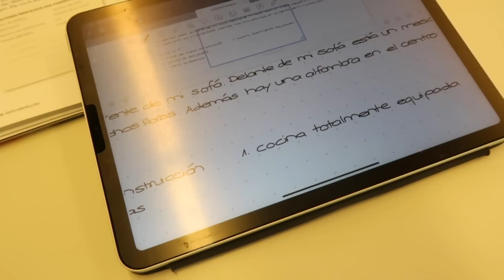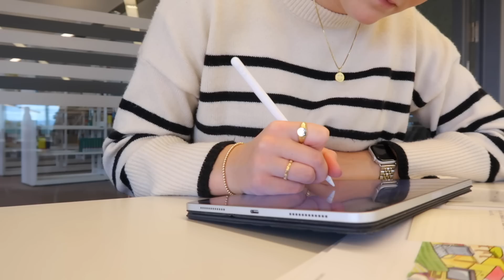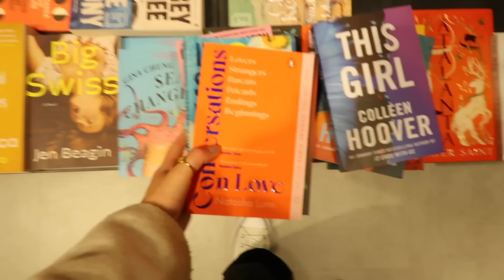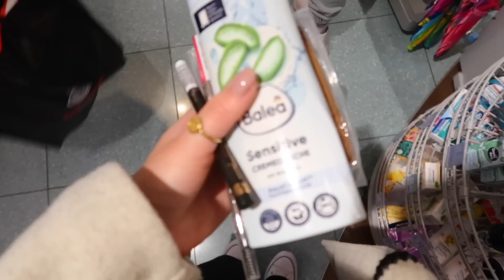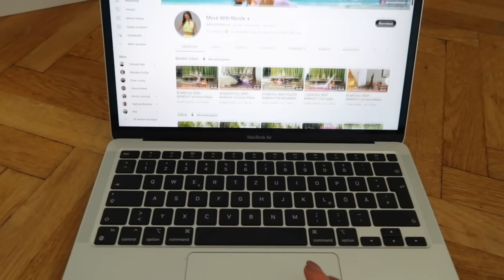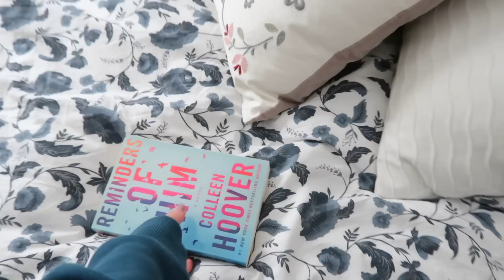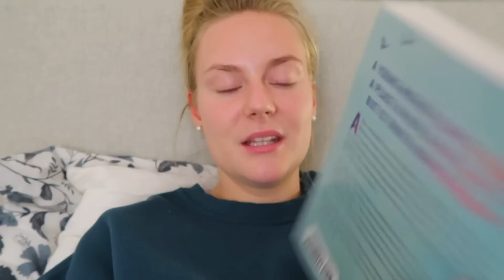Productive Vlog I durch eine Prüfung gefallen, Uni, neue Bücher, Dm Haul, Me Time I KathaMariie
ich wüsche euch viel Spaß bei dem neuen Video und freue mich immer über Kommentare :)))

Q&A: Hellooo, ich bin Katharina, bin 21 Jahre alt und wohne jetzt seit über einem Jahr in Wien :) Auf diesem Kanal gibt es Vlogs mit viel positiver Energie! Ich freue mich, dass ihr hier seid :)